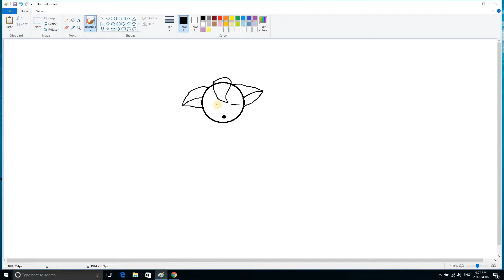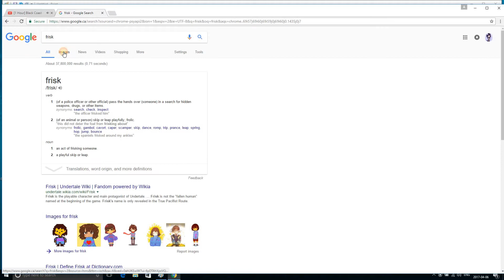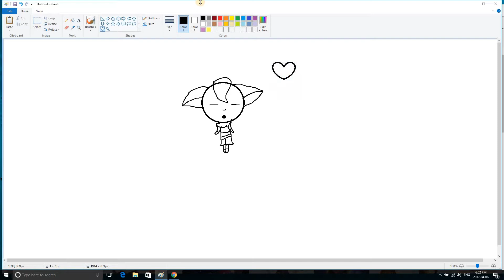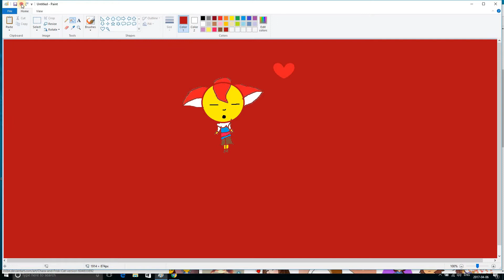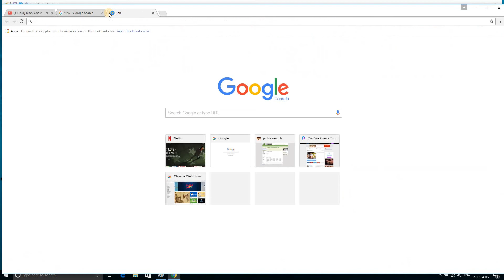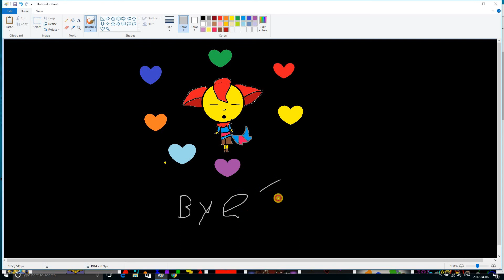Copy of PUPPY FRISK SPEED PAINT!!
this is frisk from undertae